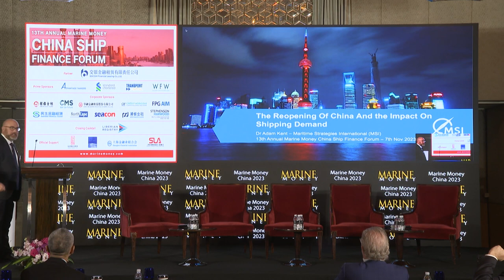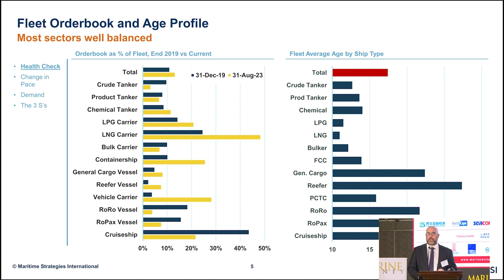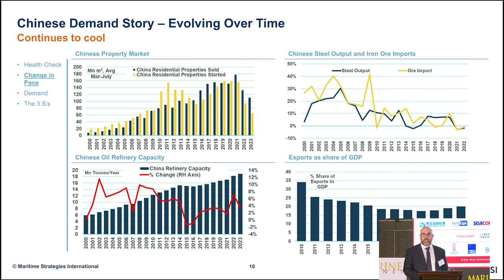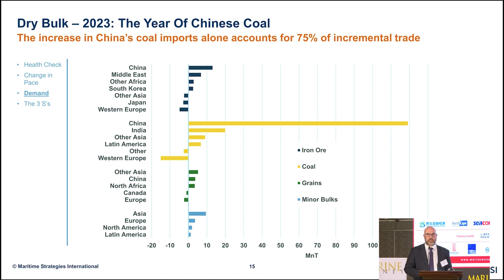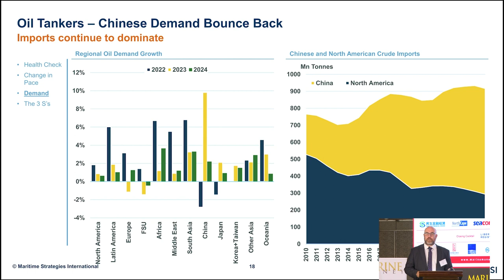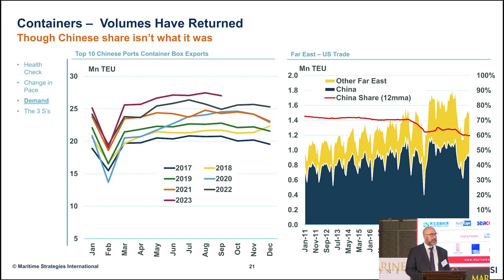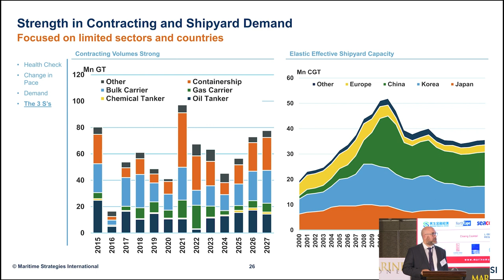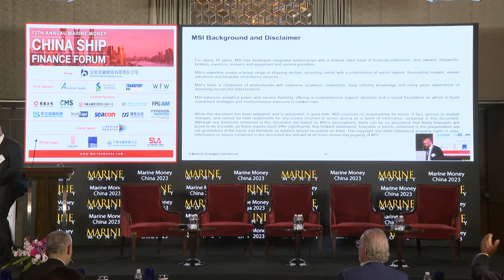The Reopening Of China And the Impact On Shipping Demand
13th Annual Marine Money China Ship Finance Forum

Adam Kent, Managing Director, Maritime Strategies International